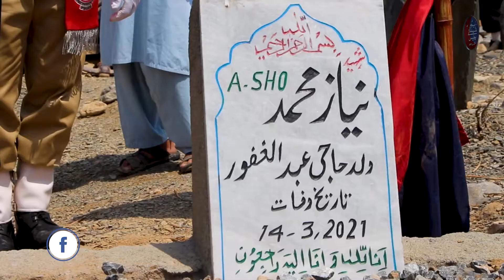Shaheed Niaz Muhammad (ASHO) District Khyber